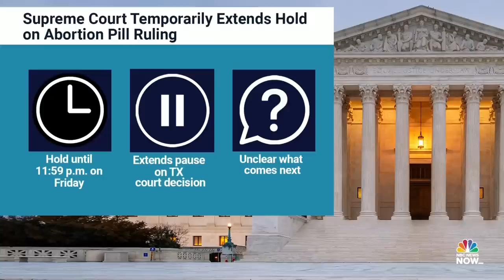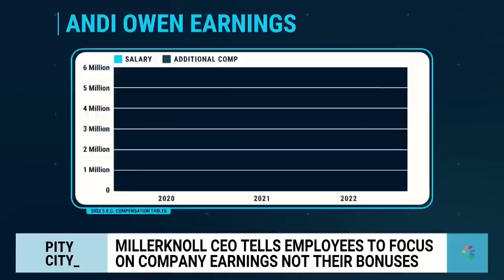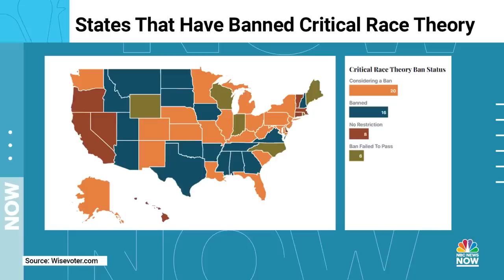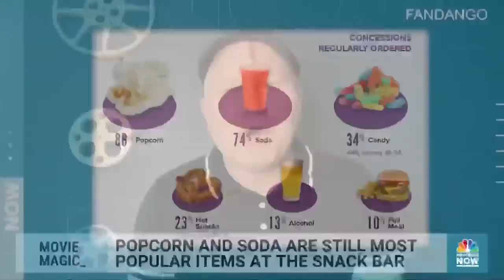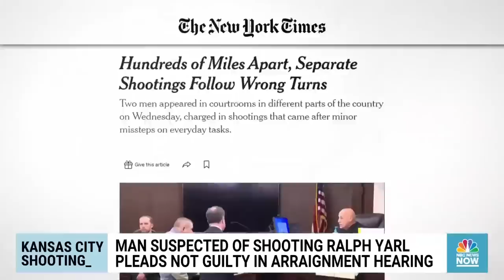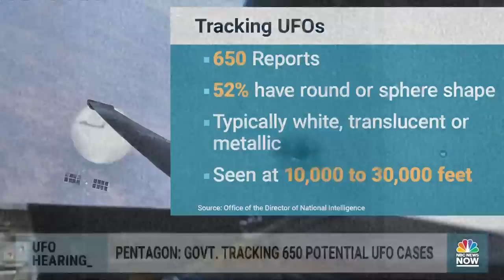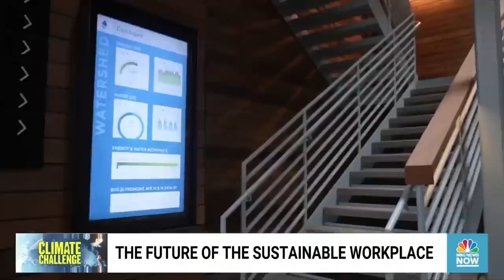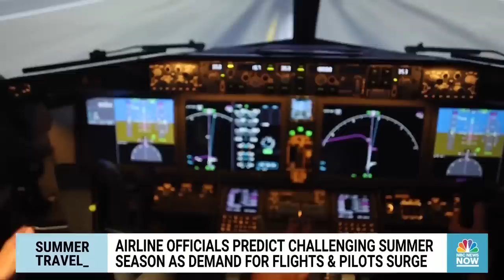Morning News NOW Full Broadcast - April 20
A series of deadly storms rips through part of the Midwest, two Texas cheerleaders were shot after mistakenly trying to get into the wrong car and police arrest three suspects in connection to a deadly shooting at an Sweet 16 birthday party in Alabama.